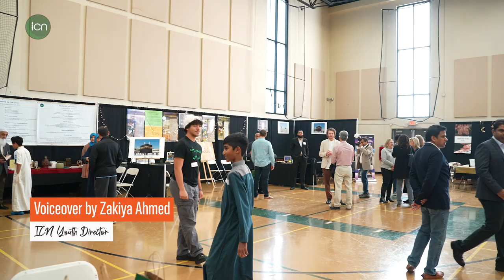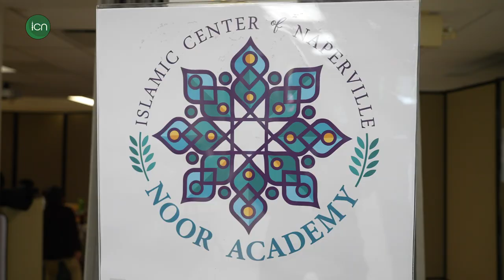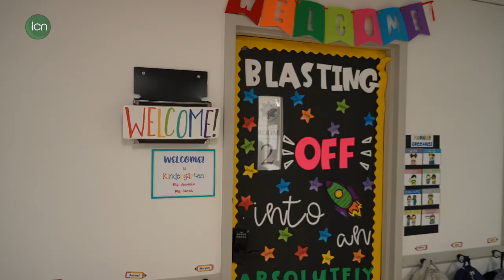ICN Short Documentary | Benefit Banquet 2023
At REDSHIFT, we catapult your business goals with brand strategy and then develop cutting-edge creative that grows your brand. In return, you get not only captivating content marketing and video production that moves the buying decision forward but also delivers a highly engaging, interactive brand experience for your audience.